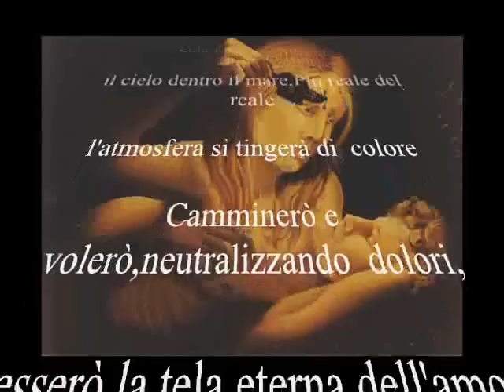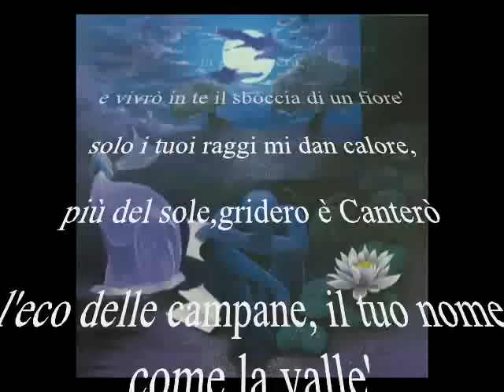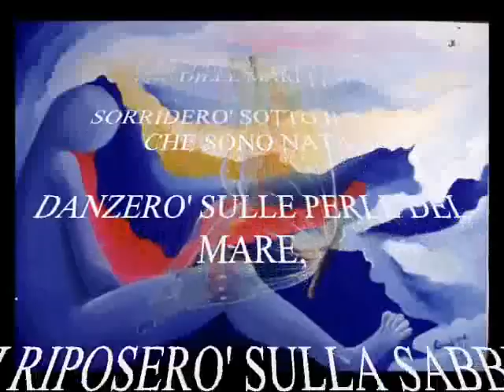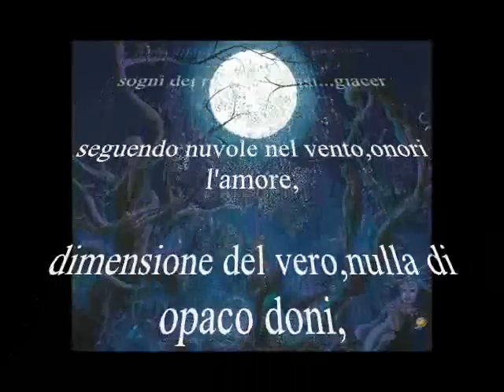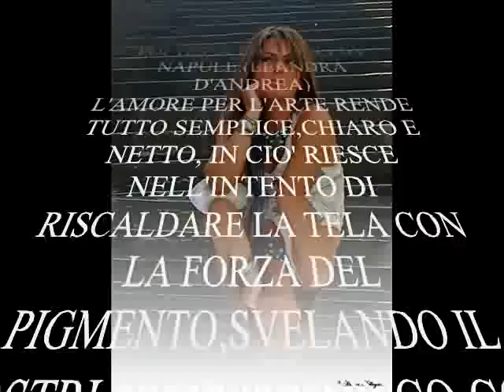LEDY NAPULE E RAFFAELE CANTONE:L'ARTE FLUISCE IN ECHI DI COLORI...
LEDY NAPULE E RAFFAELE CANTONE:L'ARTE FLUISCE IN ECHI DI COLORI... ARTISTA...CONTEMPORANEO FIGURATIVO,NATO NELLA CITTADINA DI ROTONDI PROVINCIA DI AVELLINO...
Foto e video a cura di Marco Pellegrino Foto Artistiche